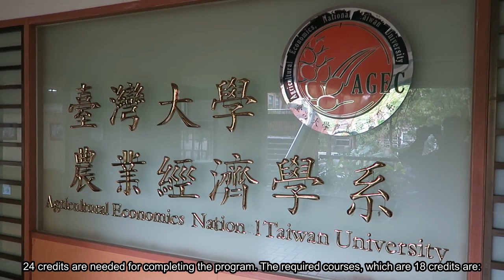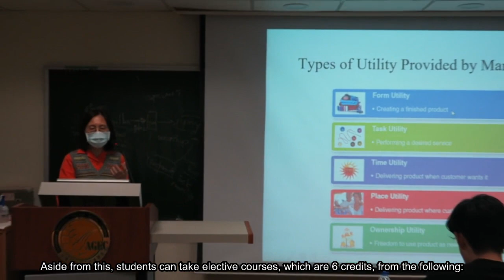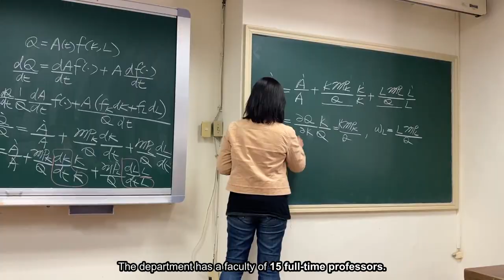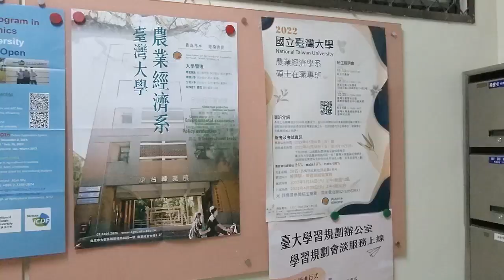Program Introduction- International Master's Program in Agricultural Economics, NTU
★Prestigious flagship university of Taiwan
★Ranked 1st in the entire Chinese-speaking world by ARWU
★Ranked 34th worldwide for academic reputation

Int’l Master’s Program in Agriculture Economics
★All English Master Program
★The only program in NTU that offers TaiwanICDF Scholarship and Fullbright Scholarship
★One and only Department of Agricultural Economics in Taiwan
★You can take ANY English taught courses of the College
★You can take credits from International Master Program in Aquaculture Technology and Management of NTOU

TaiwanICDF Scholarship
Offers:
1. A round flight ticket
2. Tuition, Dorm, insurance and ARC fees
 3. Around 500 USD monthly allowance
4. textbooks fee
5. Mandarin Chinese course
6. TICA Cup, Field Trips and activities